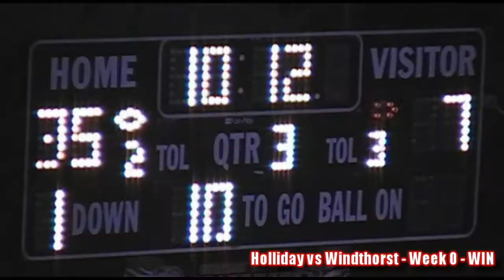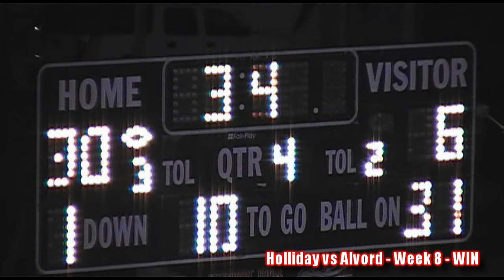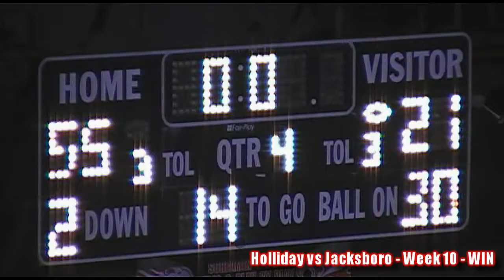ALP RyanTodd2010 Highlights